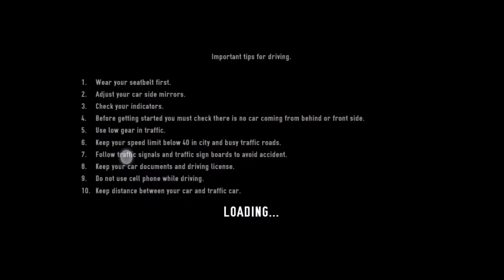Car Simulators 2 - Driving School 2019 Car Driving School Simulator #2 - Android ios Gameplay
GAME INFO: